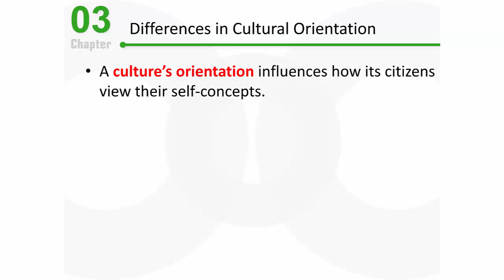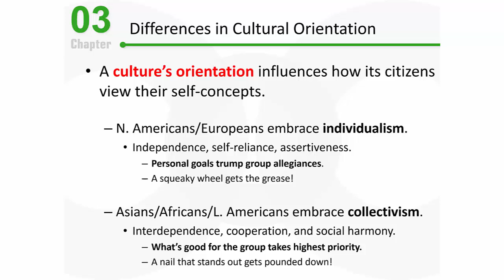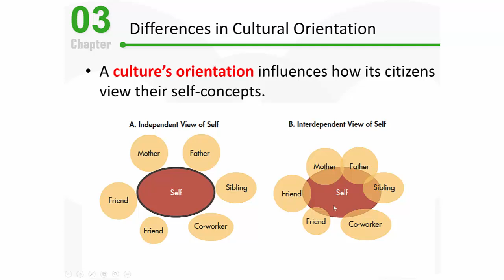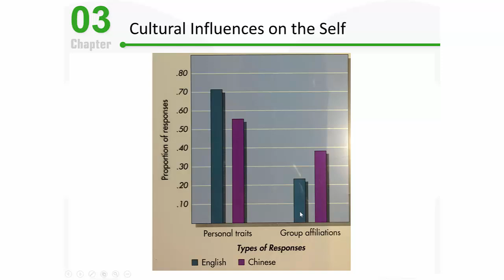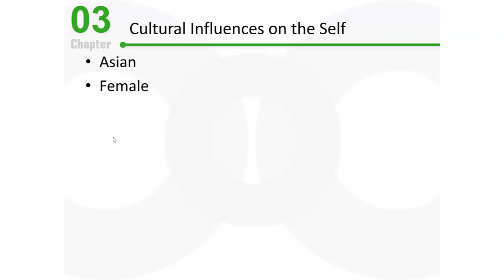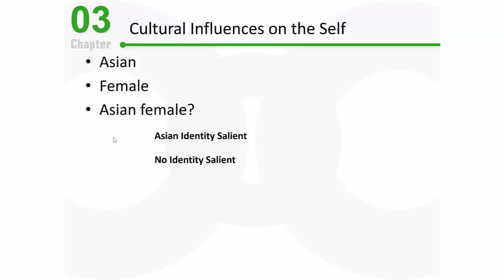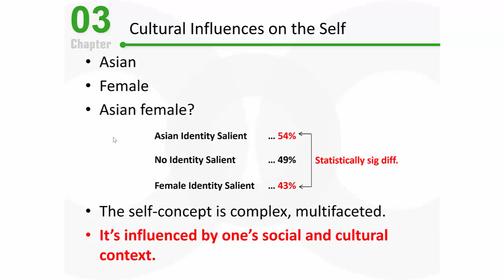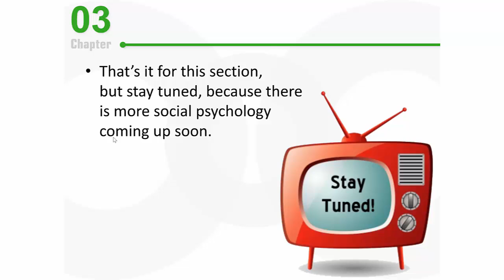PSY 2510 Social Psychology: How Culture Influences the Self-Concept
This video discusses the role of cultural influences in the formation of the self-concept.